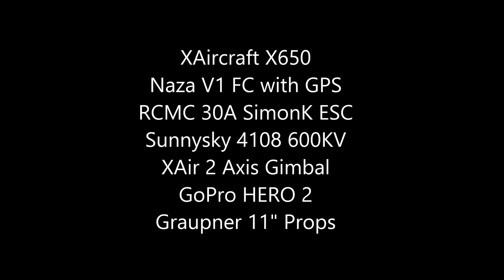X650 - Rivers Edge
Took the X650 out for some fun on my lunch break. The new Naza firmware has been a definite improvement.  Flown mostly in manual mode.  Some gimbal tuning needs to be done as well.